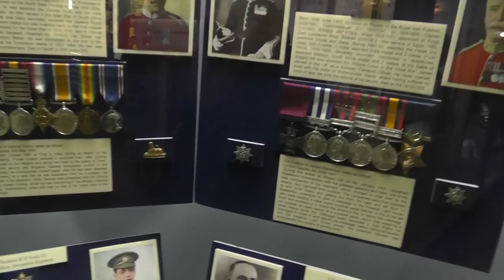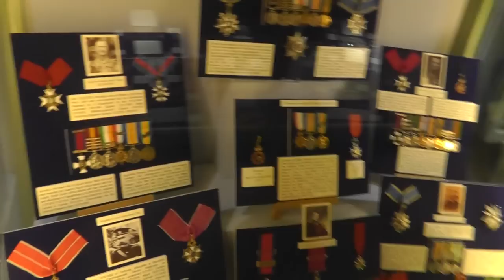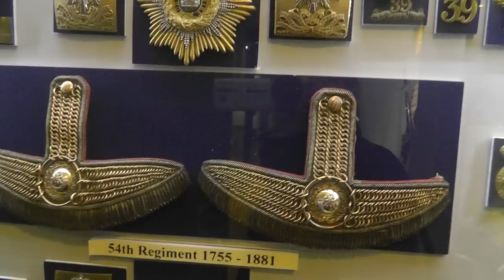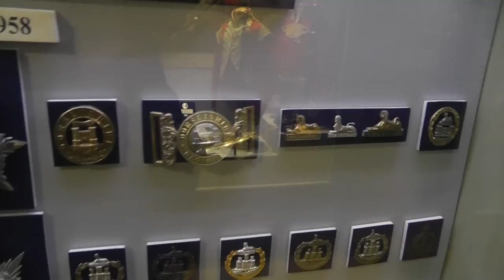The Medal Room - The Devon & Dorset Regiments, Includes the Victoria Cross collection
This is a short video Tout of the meadl Room in the "Keep" Museum, the Devon & Dorset Regiment.
The Museum is in Dorchester, Dorset and includes Victoria Crosses, Helmet Plates and a large selection of Medals and Orders covering the last 200 Years.